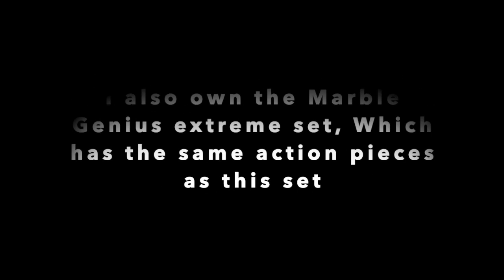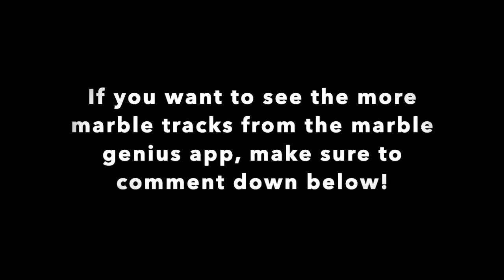NEW Marble Genius Glow Extreme Set! (Kinda)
This is NOT an unboxing of the new Marble Genius Glow Extreme Set as it doesn't attract me to purchase it. It's action pieces are the same as the normal extreme set I own for over a year, and I already own most of the marble styles included in the set.

However, this video shows some of the information about this product and some of the builds shown in the marble genius app. I also discovered a new secret on the app that I would like to share with you guys, so make sure to stick to the end of the video!

A BIG series will be coming in 2021 early March and you would not want to miss it!

Make sure to go watch some more epic marble run content if you liked this video!